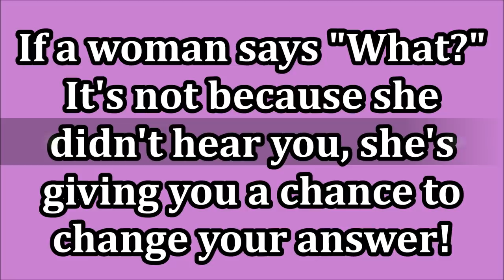THE HARDEST DECISION OF MY LIFE | Gastric Bypass WLS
I realize that bariatric surgery is a drastic measure, and there is no guarantee that it will work.  But my decision to have weight loss surgery has been a long time in the making.  I want to take you along my journey as I have gastric bypass, in the hopes that it might help someone. And while I realize that WLS isn't for everyone, I'm hoping it helps me with my lifelong struggle of losing weight.

Here are some of the things that have been running through my mind as I made this decision. I can lose weight, I've done it before right? Will I be able to keep the weight off permanently? Why am I so out of control with my eating? Why am I binge eating more now than ever? If I can just exercise more this weight will come off.  I need to be a stronger person and I can get control of my eating habits.  What is wrong with me?  Why can't I just accept the person that I am now?  If I want to lose weight bad enough I will.  How much longer do I have to live? How much longer can I live like this?  My chest hurts, oh my god, am I having a heart attack? This medication isn't helping with the pain, am I going to hurt this bad forever?   I think this bed will be my coffin.  If this room and this bed are the sum total of what I have to live with for the next 20 years, I'm not sure I'm strong enough to do it.  I want to have energy.  I want to feel better.  I want to live again instead of just simply exist.

If you or someone you know lives with any of these dark thoughts, please seek professional help.  A licensed Therapist or Psychiatrist are equipped to help in these kinds of situation.  Don't suffer with this, there is help for all of us.

Thank you for so understanding, and please keep the comments respectful, even if you don't agree with what I'm saying.  Thank you, and I love you all.  Mrs. M

EBATES: How I get cash back from online purchases. Use my link & you get $10 & I get a referral perk. I've gotten back $100s.

Makeup Worn:
IT Cosmetics Confidence in A Foundation in 135
Revlon Candid Concealer in Bisque
Blush, Bronzer, Powder IT Cosmetics Must Haves Palette & Brush
Makeup Revolution Fixing Spray Vanilla Coconut
Covergirl Exhibitionist Mascara
ABH Sultry Palette
LA Splash Girlaktek Eye Liner

About me:
I'm 50 years old. I have dry combo skin.
Skin concerns are age spots, wrinkles under the eyes, lip lines, dry skin, uneven skin tone, shedding from Retin A.
Neutral leaning towards cool undertone.
Light/medium skin tone in summer.
L'Oreal Preference Light Ash Blond Home Hair color

This has no impact on the cost to you the consumer. I link to products this way whenever possible, and it has no bearing on the products I choose to review or recommend because all products are able to have links attached to them, no matter what they are. I would link the products on Ulta/Sephora/etc website anyway as a means of connecting you to the products, so now it simply offers the potential for a slight financial benefit to me, which I greatly appreciate as I've not done sponsored videos. Feel free to use, or not use, the links provided. Thank you!